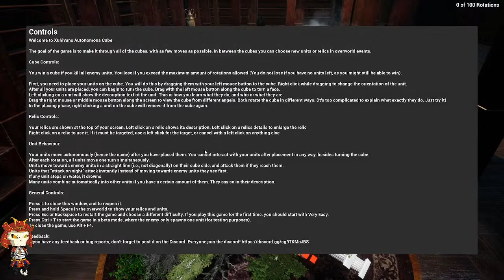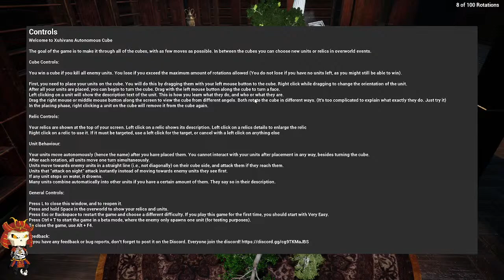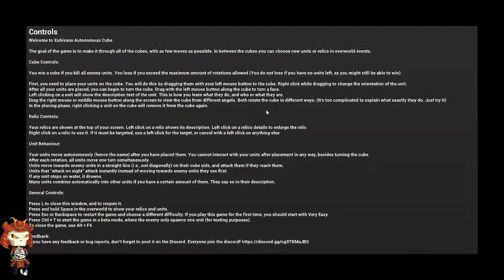Pile O' Indies | Indie Game Testing from the Pile | Week 1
Today is a randomn Grab bag of Indie Games, .Indie Gameplay Impression! This is an Indie Game First Impression Live stream! Let's Try some Indie Games!

Let's Try Indie Game Grab Bag Part 1!

► All Indie Games are acquired by: Developer Code

Welcome to Who's That Indie? LiveStreamed Where I jump headfirst into a game and show you 20-30 minutes of gameplay, with unfiltered responses from within. No scores are given, it is entirely impressions and gameplay.

► Enjoying this series? Start from the beginning

► Gameplay Overview

► Gameplay Features

TIME CODES

0:00 - INTRO
9:25 - Roma Invicta
33:11 - Break
35:46 - Northend Tower Defense
47:18 - Break
56:37 - Xuhivans Autonomous Cube
1:07:54 - Break
1:11:19 - Tonight We Riot